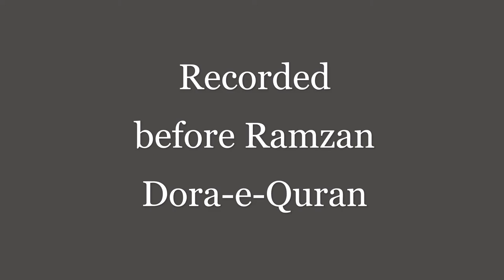Short Video Of Maulana Mufti Masood Akram | Quran Class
Al-Noor Institute Of Islamic Education Wah Cantt.

 This video was recorded before Ramzan (2020) Dora-e-Quran.